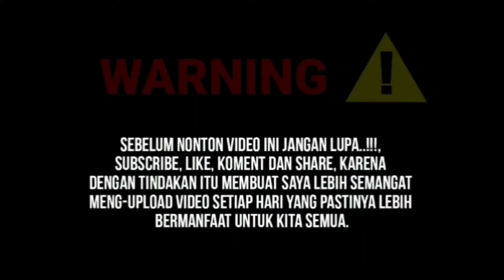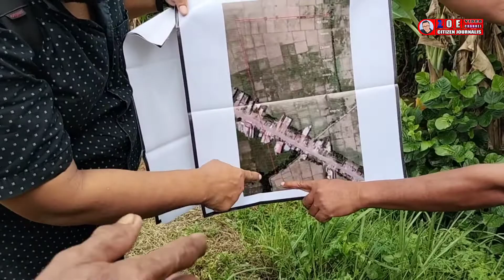PENELUSURAN TAPAL BATAS SENGKETA ANTARA DESA AMPEH DENGAN DESA RAYEUK MEUNJEE KECATAMAN TANAH LUAS